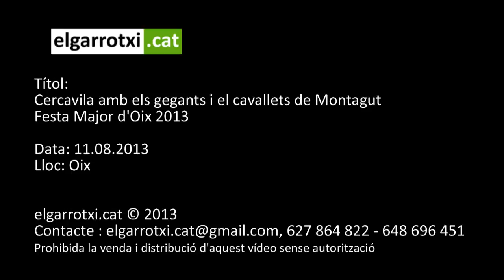Festa Major de Oix, Cercavila amb els gegants i el cavallets de Montagut 2013